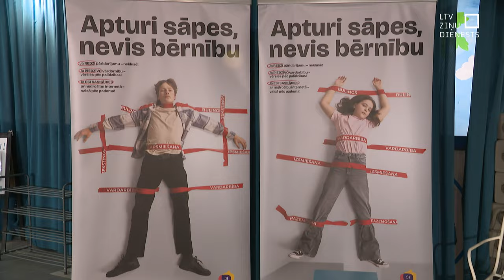Bērnu uzticības tālruni 116111 reklamē bērni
Pērn vairāk nekā 200 reižu bezmaksas bērnu uzticības tālruņa līnijas operatoriem jau sarunas laikā nācās iesaistīt atbildīgos dienestus. Tas tika darīts ar zvanītāju atļauju, lai glābtu dzīvību, vai novērstu nopietnu apdraudējumu bērna veselībai. Lai arvien vairāk bērnu zinātu par bērnu uzticības tālruni, nule noslēdzies posms kampaņai, kurā paši jaunieši uzrunāja vienaudžus un stāstīja par vardarbību un bulingu.